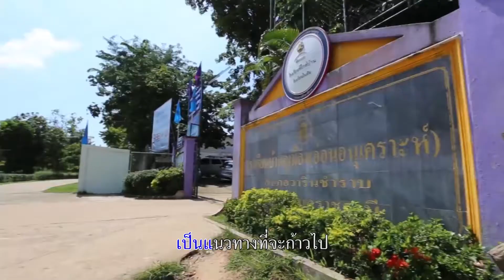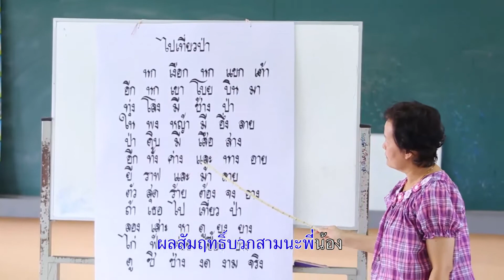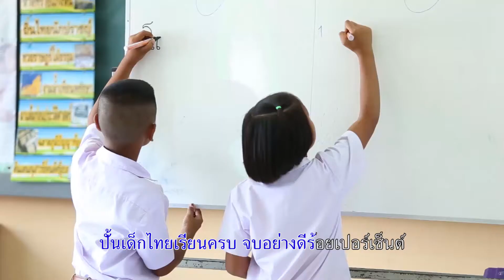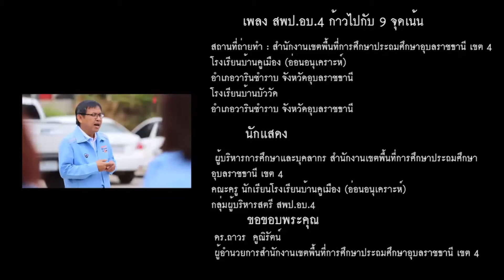เพลง สพป อบ 4 ก้าวไปกับ 9จุดเน้นคาราโอเกะ